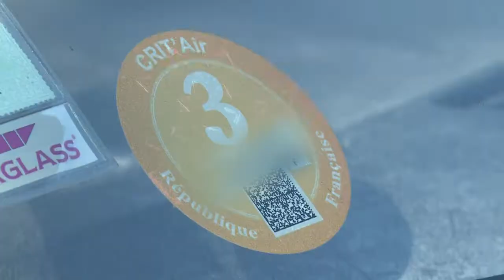Canicule: circulation différenciée à Paris | AFP News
La circulation différenciée fait son retour à Paris alors que la canicule s'installe de nouveau en France, avec 62 départements en vigilance orange pour la canicule ou les orages et des records de chaleur attendus.